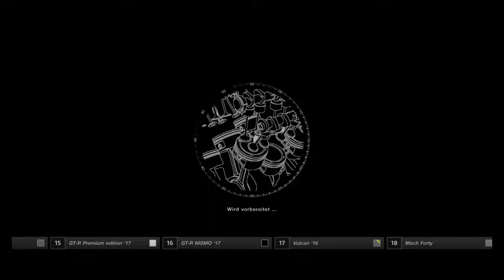Gran Turismo™SPORT_Handicap Race_N800 McLaren F1 Markus edit VS N1000 1 Runde Dragon Trail